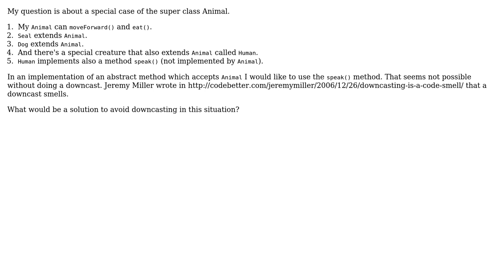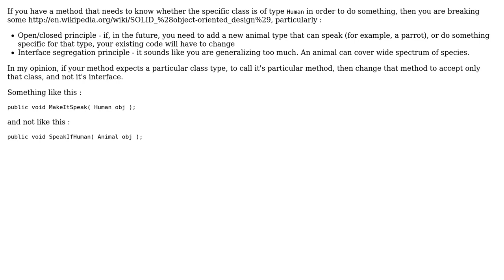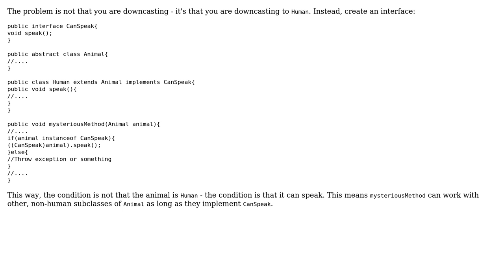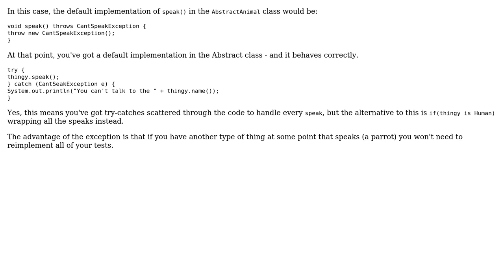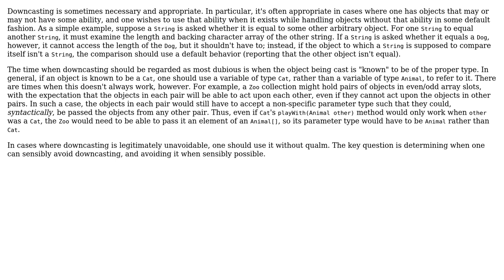Software Engineering: How to avoid downcasting? (6 Solutions!!)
Software Engineering: How to avoid downcasting?

With thanks & praise to God, and with thanks to the many people who have made this project possible! | Content (except music & images) licensed under CC BY-SA | Music | Images & others | With thanks to user supercat user kevin cline user Idan Arye user B? user Bart Weber user Andrew Hoffman and the Stack Exchange Network Trademarks are property of their respective owners. You are responsible for your own actions.